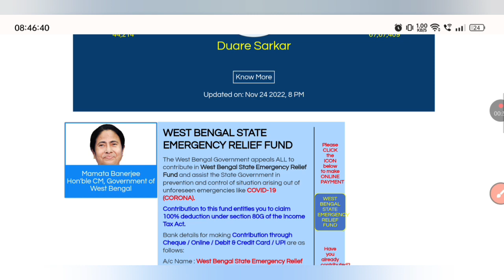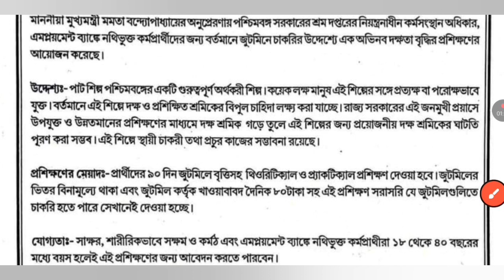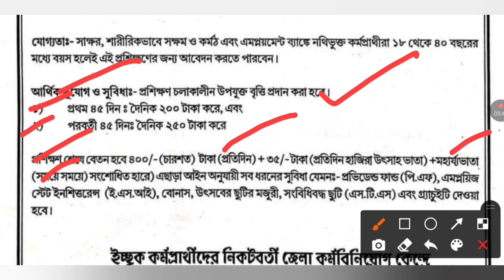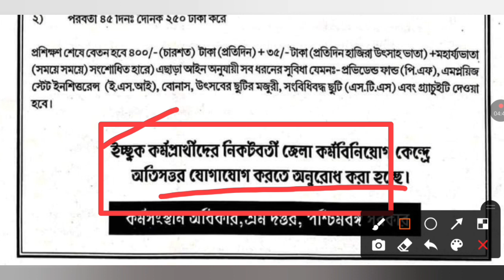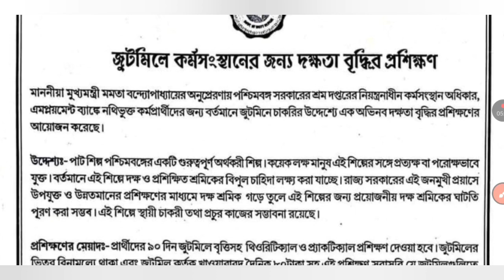ট্রেনিং করিয়ে পশ্চিমবঙ্গে প্রতিটি ব্লকে ব্লকে কর্মী নিয়োগ | ৮ম শ্রেণী পাশ | Employment Bank Jobs